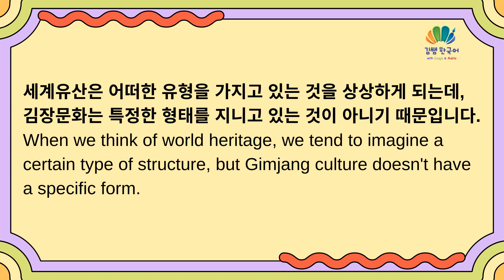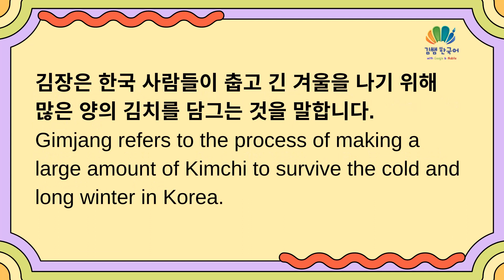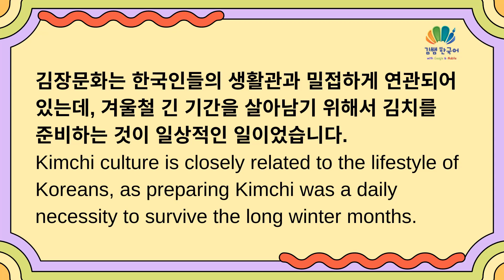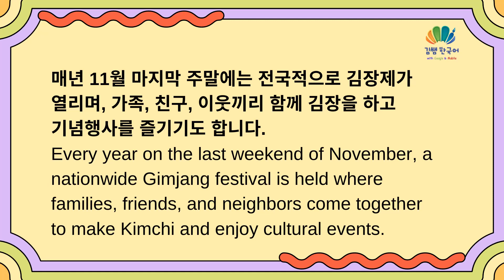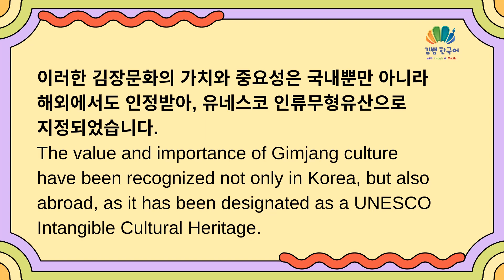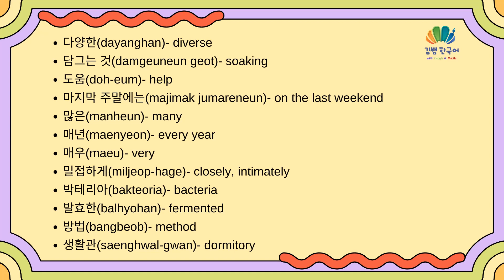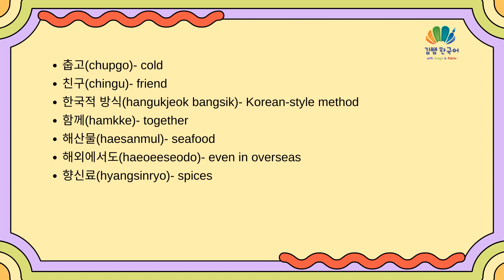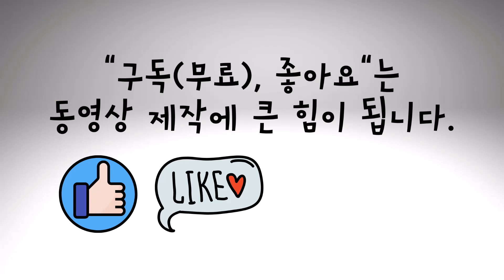한국_문화유산_김장문화(Korea_Cultural_Heritage_Kimchi Culture)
04:29 Words

🤗 콘텐츠 제작 요청(Content Creation Request)
       희망하는 주제의 콘텐츠가 있나요?
       신청서를 제출하시면 자료를 준비하여 콘텐츠를 제작하겠습니다.
Submit this application, and we will prepare the materials and create the content you want.